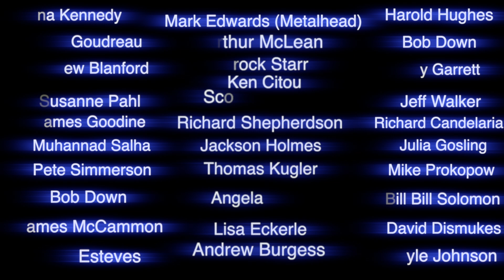Geomagnetic Storms CME's & Coronal Clouds Live Footage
Those of you into paranormal research might appreciate this research...
You believe in Aliens? Ufo's? Biological creatures? Secret Space Projects? All very real.
Massive CME coronal mass ejection SolarFlares and Coronal Clouds Explained..Geomagnetic storm warning for Earth in effect right now...We are days away from getting hit BUT there is hope...
If you want more research videos like this PLEASE keep coming back. Thanks...
Please help me share this truth by speaking to others about my research.Thanks kindly.
 thanks to you all who take the time to view my research.
 I want to thank each and every one of you for the support that you give this channel in all the ways that you do. Thank you.

Bruce Swartz
Valleyfield, Quebec
J6S 4V6